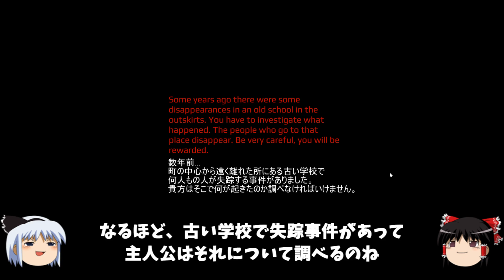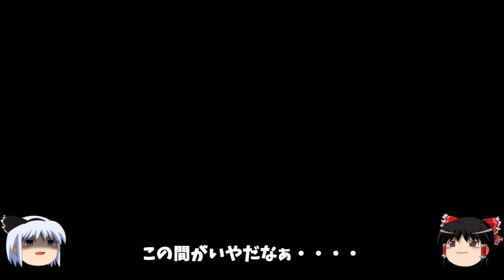人を喰らう怪物から逃げろ！ ホラーゲーム ゆっくり実況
生徒が次々に失踪していると噂の古い学校を調査してきました。
えぇ。。例の如く居ましたよ 恐ろしい化け物が

【Death in the Deep】 ホラーゲーム ゆっくり実況プレイ